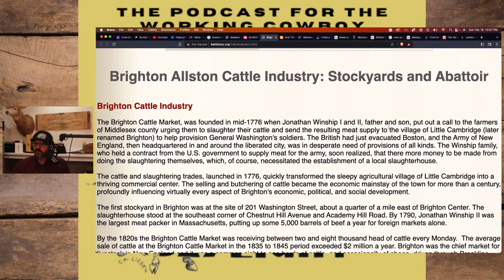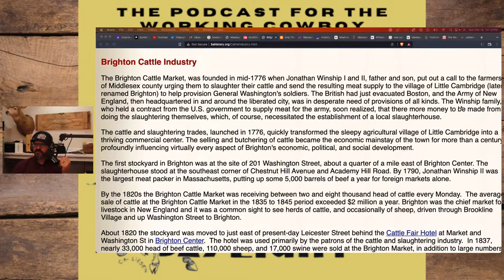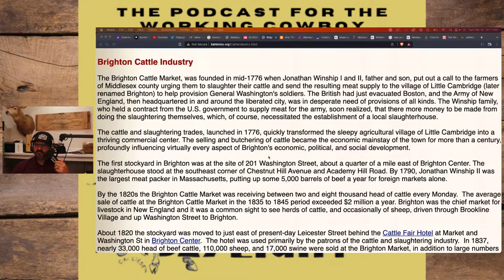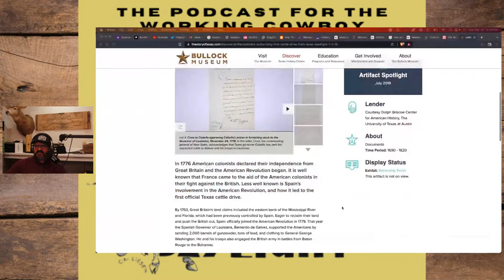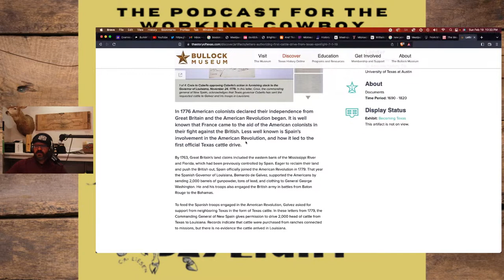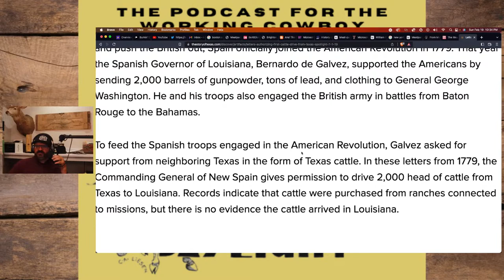History Of The Meatpacking Industry Part 1: America Was Built On Beef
This is the first chapter in a historical series that looks at the origins of the meatpacking industry in the United States. While I will go into far more details in future episodes, I wanted to give y'all an idea of how the rise in population and different war efforts throughout the United States led us to become the world leader in beef production. America truly was built on beef!

Theme Music
Burnin' Daylight - Matt Wilson